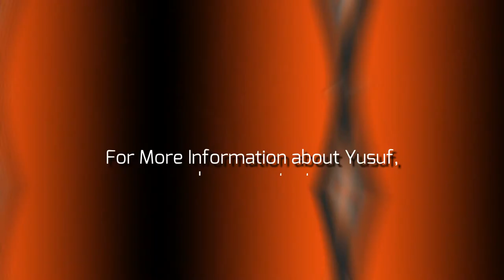Yusuf Mohamed - Westminster Highlights 2021/22